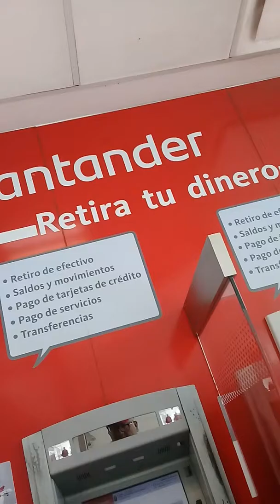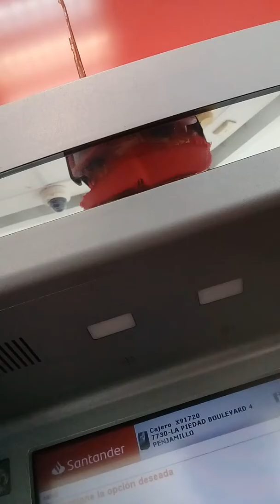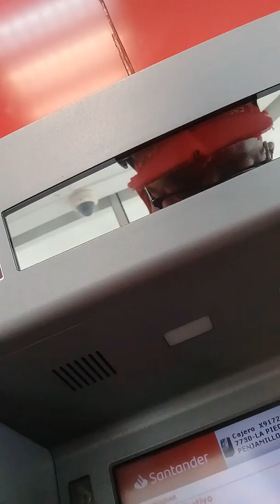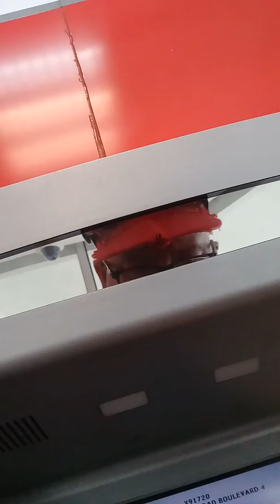LA.PIEDAD.MICHOACAN.MEXICO.FEBRERO.2020. (07).VIERNES.Y.CIVILES DEL.CARTEL.LA.PLAZA.EN.EL.AREA